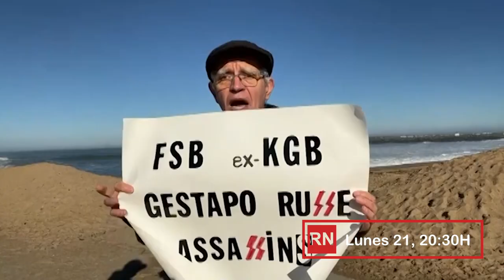Promo: Gulag, infierno en las cárceles de Putin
Lunes 21 de marzo a las 20:30 h. en Canal 33 de la TDT de Madrid y en rojoynegrotv.org

Documental de 26 minutos, de la serie "Audiovisual, Directa", producido por Rojo & Negro, de la CGT, y escrito y dirigido por el reportero de investigación Ferran Barber.